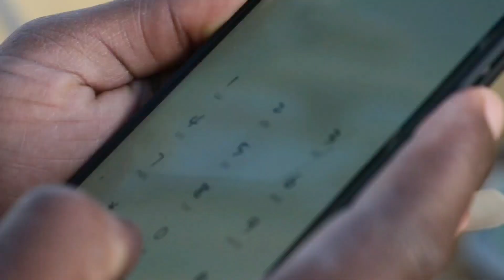MKE WA MTU SUMU